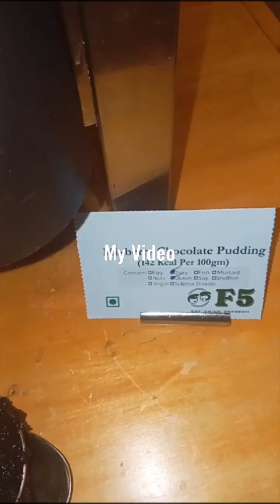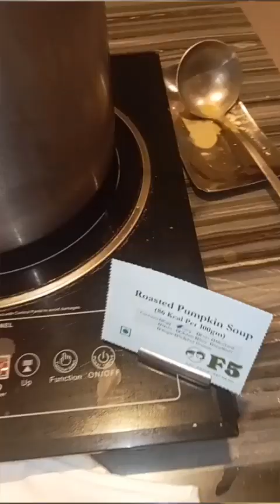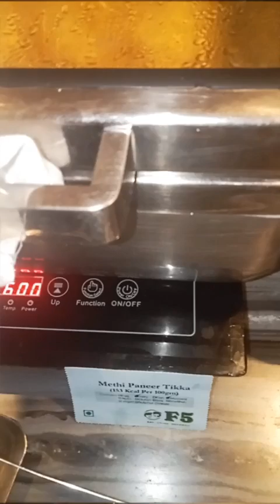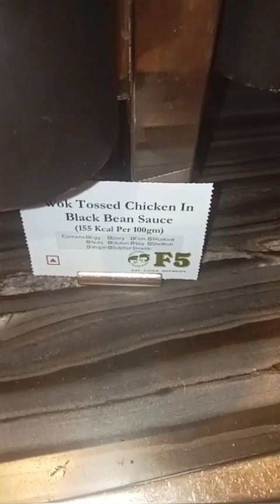Team lunch in F5 restaurant